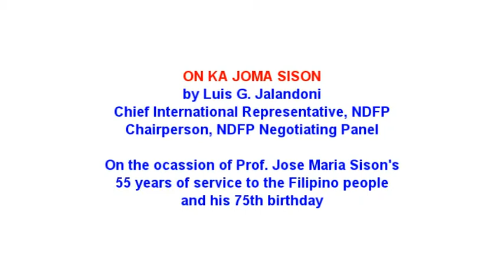ON KA JOMA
By LUIS G. JALANDONI
Chief International Representative, NDFP
Chairperson, NDFP Negotiating Panel